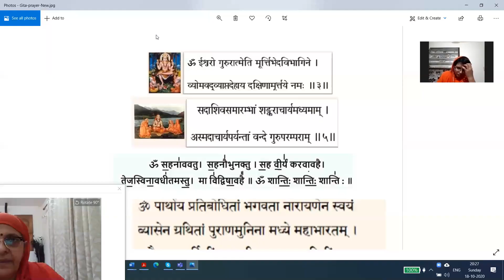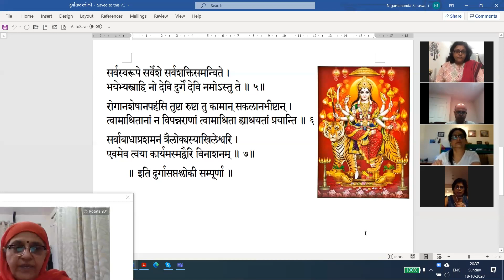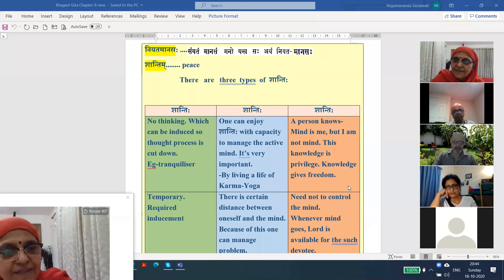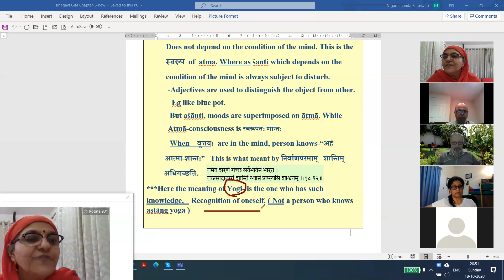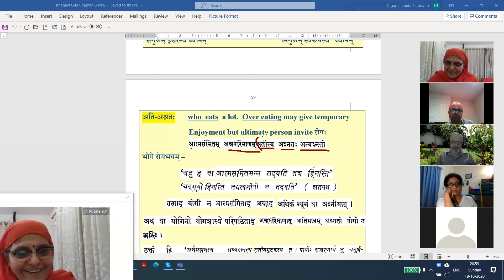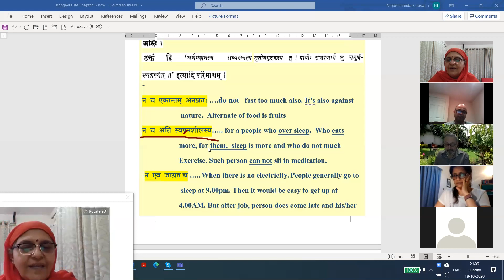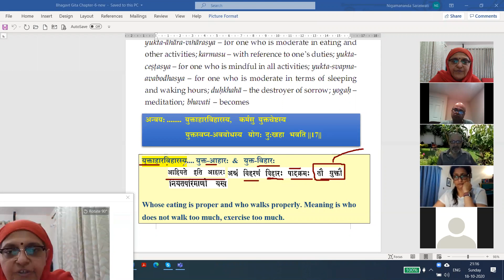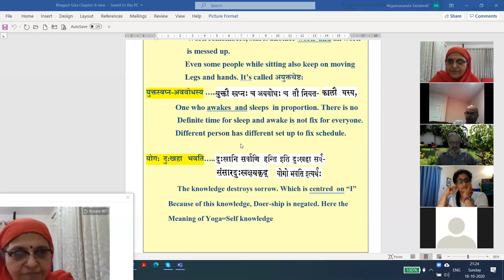Bhagavat Gita Chapter-06 Number-16